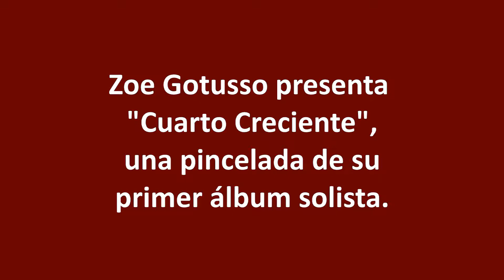Zoe Gotusso presenta "Cuarto Creciente", una pincelada de su primer álbum solista.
La cantautora argentina, del ex dúo Salvapantallas, presenta su nuevo tema con una frescura en su ritmo, una estética audiovisual de gran calidad apto para todo púbico y con una magia única en su contenido. “Me encantaría ver la luna con vos”, invita con amor sincero

Zoe Gotusso, la cantautora cordobesa nominada a diversos premios Gardel, presenta un tema de su primer proyecto como solista. Se trata de “Cuarto Creciente” que viene a complementar la fuerza que mostró después del lanzamiento de su exitosa canción “Ganas” y que ya se encuentra disponible en todas las plataformas digitales.
Sobre este nuevo single, Zoe cuenta que “Cuarto Creciente la escribió en un “estado de amor muy alto. Tengo algo muy lindo con la luna, la veo y me hace sonreír. Cuando la escribimos sentimos mucha magia, y era por la canción”.
Según cuenta Zoe, durante el rodaje del video se generó una energía especial entre todo el grupo, que fluyó de forma hermosa y natural para llegar a este resultado.
Hace tan solo unos meses, Zoe dio a conocer su primer material de esta nueva etapa solista con “Ganas”, canción que lleva superadas los 2 millones de streams en Spotify y más de 1.8 millones de views en YouTube.
Por otra parte, la joven cantante presentó su documental “Retrato en Movimiento” como un anticipo de lo que será este disco debut, en el que se muestran imágenes exclusivas sobre el proceso de composición y grabación del álbum, a través del cual es posible conocer el impulso que la mueve como artista.
Zoe Gotusso, es sin dudas una de las voces de mayor expansión en la escena musical actual, y ha sabido ganarse el cariño y admiración de sus seguidores y colegas.
Sobre Zoe Gotusso
Zoe Gotusso es una cantante y compositora nacida en Córdoba, Argentina que con tan solo 23 años se ha consolidado como una de las artistas más resonantes con su cautivante voz. Junto a Santi Celli formaron el dúo Salvapantallas con el que recorrieron casi toda la Argentina, Chile y Uruguay, tanto en shows propios como en los grandes festivales.

Con casi 3 años de carrera, un disco editado en forma independiente llamado SMS, dos nominaciones a los Premios Gardel, recitales a sala llena y millones de reproducciones en YouTube y Spotify, se despidieron en el mítico Teatro Opera.

En 2019 presentó sus primeras canciones de forma independiente, “Una Bossa +” supera los 6 millones de escuchas en Spotify, luego le siguieron “Monoambiente en Capital”, con más de 4 millones de reproducciones, y “Calefón”.